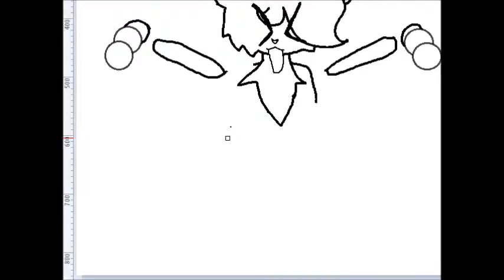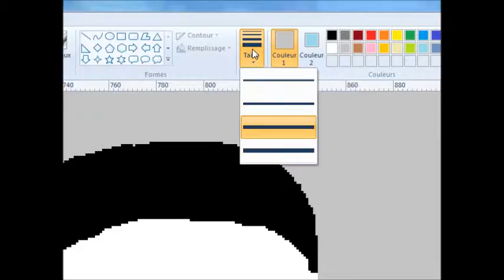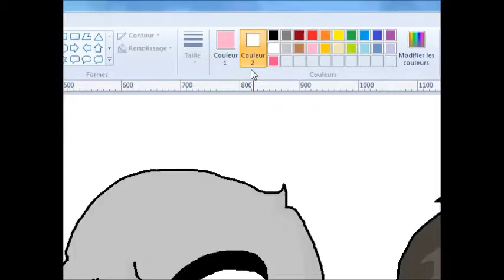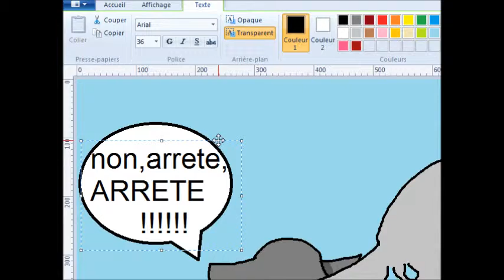ARRETE!!!!!!!!!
c'est un petit speedpaint que j'ai fait parce que j'e m'ennuyer(ne m'en voulais pas patte de givre et plume des vents!) TUT